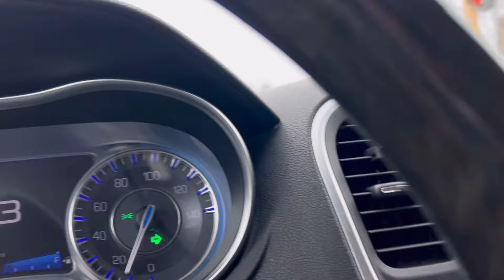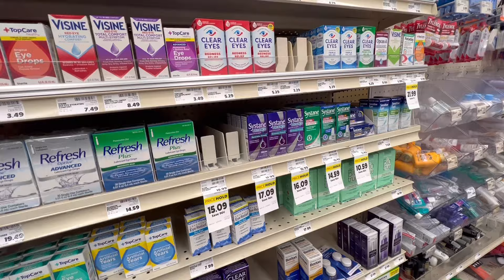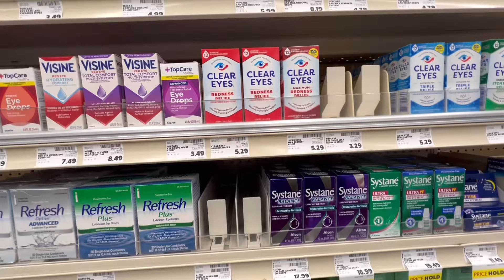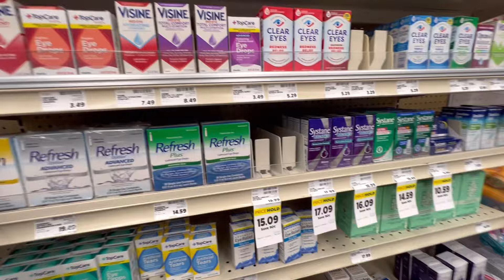То Снег,то солнце.. Поехали ужинать Встреча с племянницей‼️Врач о Лососе 🤔